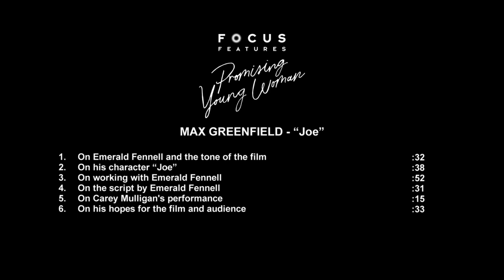MAX GREENFIELD - Promising Young Woman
From groundbreaking director Emerald Fennell (Killing Eve) comes a delicious new take on revenge. Everyone said Cassie (Carey Mulligan) was a promising young woman ... until a mysterious event abruptly derailed her future. But nothing in Cassie’s life is what it appears to be: she’s wickedly smart, tantalizingly cunning, and she’s living a secret double life by night. Now, an unexpected encounter is about to give Cassie a chance to right the wrongs of the past in this thrilling and wildly entertaining story.

Carey Mulligan, Bo Burnham, Alison Brie, Connie Britton, Adam Brody, Jennifer Coolidge, Laverne Cox, Max Greenfield, Christopher Mintz-Plasse, Chris Lowell, Sam Richardson, Molly Shannon, Clancy Brown. Producers, Margot Robbie, Tom Ackerley, Josey McNamara, Ben Browning, Ashley Fox, Emerald Fennell. Written and directed by Emerald Fennell.

Starring

Carey Mulligan, Bo Burnham, Alison Brie, Connie Britton, Adam Brody, Jennifer Coolidge, Laverne Cox, Max Greenfield, Christopher Mintz-Plasse, Chris Lowell, Sam Richardson, Molly Shannon, Clancy Brown

Directed By

Emerald Fennell

Produced By

Margot Robbie, Josey McNamara, Tom Ackerley, Ben Browning, Ashley Fox, Emerald Fennell

Carey Mulligan, Glen Basner, Alison Cohen, Milan Popelka